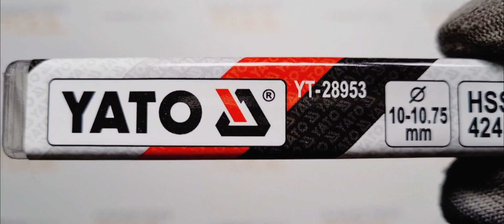Развертка 3 HSS регулируемая 10-10.75 YATO YT-28953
Распаковка- Развертка 3 HSS регулируемая 10-10.75 YATO YT-28953